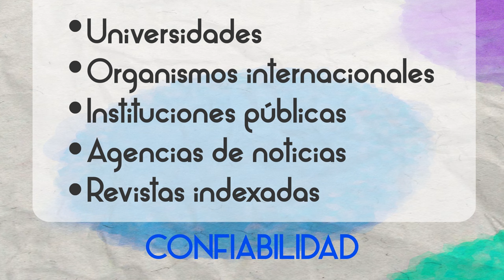¿Es verdad lo que encontramos en la Web?